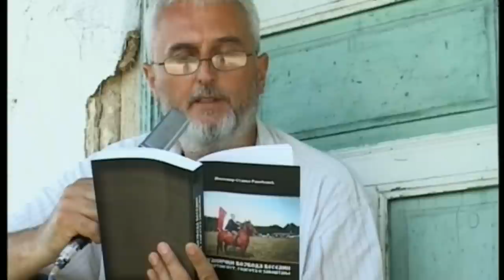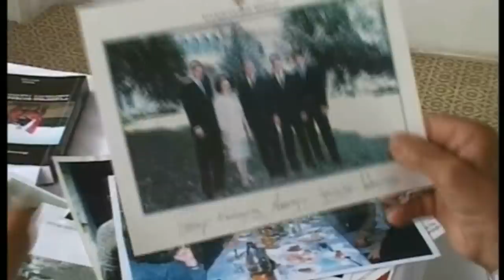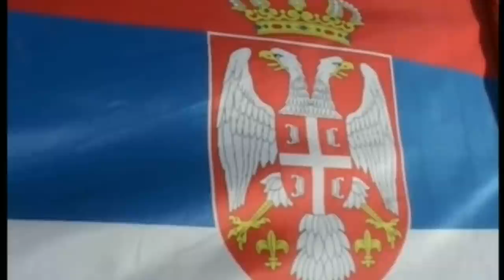РУДНИЧКИ ВОЈВОДА ВЕСЕЛИН САВКОВИЋ